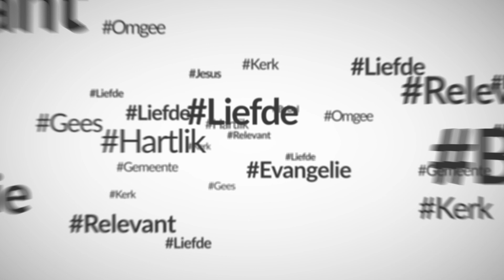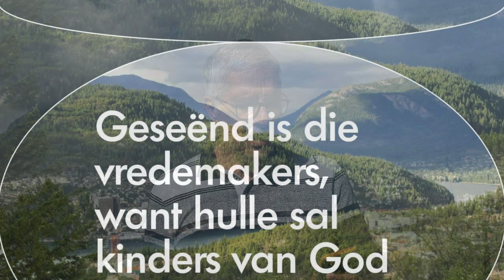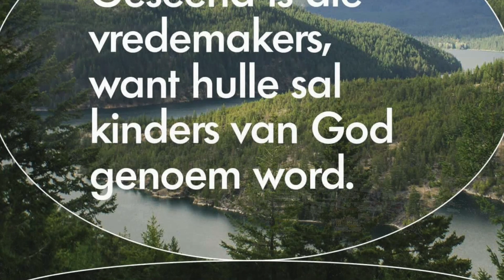Maak vrede nie oorlog nie (Chris Heunis)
Wees 'n vredemaker